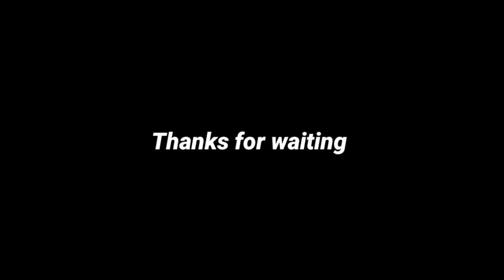MADIA SOBA A HANANG soura video 2022